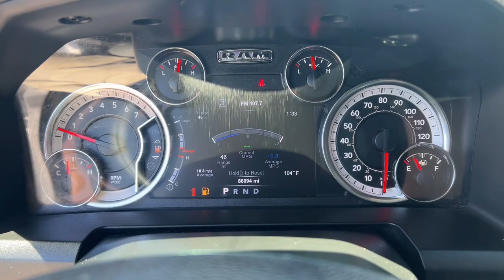2019 Ram 1500_Classic Knoxville, Maryville, Sweetwater, Lenoir City, Alcoa 13648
Bright White Clearcoat Used 2019 Ram 1500_Classic Lone Star available in 2313 E Lamar Alexander Pkwy, Maryville, Tennessee at Volunteer Auto Group. Servicing the Knoxville, Maryville, Sweetwater, Lenoir City, Alcoa, TN area.

2019 Ram 1500_Classic Lone Star - Stock#: 13648

2313 E Lamar Alexander Pkwy

Recent Arrival!br2019 Ram 1500 Classic... doesnt get much more American than that...brbrbrBright White Clearcoat 2019 Ram 1500 Classic Lone Star 4D Crew Cab HEMI 5.7L V8 Multi Displacement VVT 4WD 8-Speed AutomaticbrbrMust see! **FULLY SERVICED AND DETAILED** Bluetooth Backup Camera Adaptive Cruise Control Trailer Tow Package 4WD 1500 Classic Lone Star 4D Crew Cab HEMI 5.7L V8 Multi Displacement VVT 8-Speed Automatic 4WD Bright White Clearcoat Diesel Gray/Black w/Cloth 40/20/40 Bench Seat or Cloth 40/20/40 Bench Seat 1-Yr SiriusXM Guardian Trial 3.21 Rear Axle Ratio 32 Gallon Fuel Tank 40/20/40 Split Bench Seat 4-Wheel Disc Brakes 5-Year SiriusXM Traffic Service 6 Speakers 8.4 Touchscreen Display ABS brakes Active Grille Shutters Air Conditioning Alloy wheels AM/FM radio: SiriusXM Anti-Spin Differential Rear Axle Apple CarPlay Auto-Dimming Exterior Mirrors Auto-Dimming Rear-View Mirror Black Exterior Mirrors Brake assist Bright/Bright Billets Grille Bumpers: chrome Center Hub Class IV Receiver Hitch Cluster 7.0 TFT Color Display Compass Delay-off headlights Driver door bin Dual front impact airbags Dual front side impact airbags Dual Rear Exhaust w/Bright Tips Electronic Shift Electronic Stability Control Exterior Mirrors Courtesy Lamps Exterior Mirrors w/Heating Element Exterior Mirrors w/Supplemental Signals Front & Rear Rubber Floor Mats Front anti-roll bar Front Armrest w/3 Cupholders Front Center Armrest w/Storage Front Fog Lamps Front reading lights Front wheel independent suspension Fully automatic headlights Glove Box Lamp Google Android Auto GPS Antenna Input GPS Navigation Heated door mirrors Heated Seats & Wheel Group Heated Steering Wheel Illuminated entry Integrated Voice Command w/Bluetooth Leather Wrapped Steering Wheel Lone Star Badge Lone Star Regional Package Low tire pressure warning Manufacturers Statement of Origin Media Hub (2 USB AUX) Occupant sensing airbag Outside temperature display Overhead airbag Overhead console Overhead Console w/Garage Door Opener Panic alarm ParkSense Ft/Rr Park Assist System ParkView Rear Back-Up Camera Passenger door bin Passenger vanity mirror Power door mirrors Power Heated Fold-Away Mirrors Power steering Power Sunroof Power windows Power-Folding Mirrors Protection Group Quick Order Package 26R Lone Star (Regional) Radio data system Radio: Uconnect 4C Nav w/8.4 Display RamBox Cargo Management System RamBox Value Package Rear anti-roll bar Rear Dome w/On/Off Switch Lamp Rear Floor Mats Rear Power Sliding Window Rear seat center armrest Rear step bumper Remote keyless entry Remote Start System Remote USB Port - Charge Only SiriusXM Traffic Plus SiriusXM Travel Link Speed control Spray In Bedliner Steering Wheel Mounted Audio Controls Storage Tray Sun Visors w/Illuminated Vanity Mirrors Tachometer Tilt steering wheel Tip Start Traction control Trailer Brake Control Trip computer USB Host Flip Variably intermittent wipers Voltmeter Wheel to Wheel Side Steps Wheels: 20 x 8 Aluminum Chrome Clad 1500 Classic Lone Star 4D Crew Cab HEMI 5.7L V8 Multi Displacement VVT 8-Speed Automatic 4WD Bright White Clearcoat Diesel Gray/Black w/Cloth 40/20/40 Bench Seat or Cloth 40/20/40 Bench Seat.brbrProudly serving Maryville Knoxville Lenoir City and all of Tennessee since 1997! We now have 3 locations and over 400 in inventory. Guaranteed financing available with credit recovery programs.
Quick Order Package 26R Lone Star (Regional)|3.21 Rear Axle Ratio|Anti-Spin Differential Rear Axle|Wheels: 20 x 8 Aluminum Chrome Clad|32 Gallon Fuel Tank|Class IV Receiver Hitch|Front & Rear Rubber Floor Mats|Heated Seats & Wheel Group|Manufacturers Statement of Origin|ParkSense Ft/Rr Park Assist System|Power Sunroof|Protection Group|RamBox Cargo Management System|RamBox Value Package|Rear Floor Mats|Rear Power Sliding Window|Remote Start System|Spray In Bedliner|Trailer Brake Control|Radio: Uconnect 4C Nav w/8.4 Display|Wheel to Wheel Side Steps|Front Fog Lamps|Lone Star Regional Package|40/20/40 Split Bench Seat|Front Armrest w/3 Cupholders|Storage Tray|Overhead Console w/Garage Door Opener|Sun Visors w/Illuminated Vanity Mirrors|Auto-Dimming Rear-View Mirror|Auto-Dimming Exterior Mirrors|Power Heated Fold-Away Mirrors|Cluster 7.0 TFT Color Display|GPS Navigation|GPS Antenna Input|Glove Box Lamp|Black Exterior Mirrors|Exterior Mirrors w/Supplemental Signals